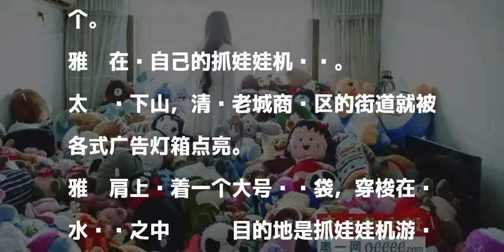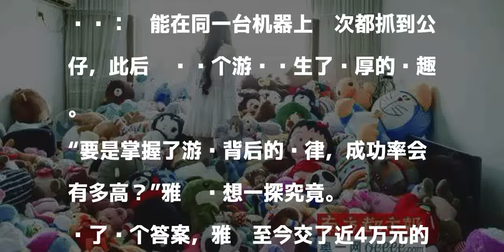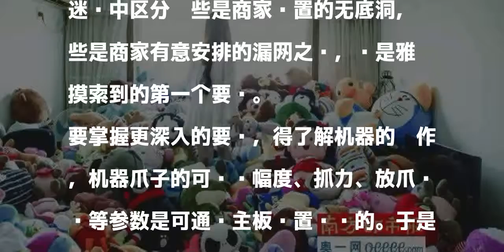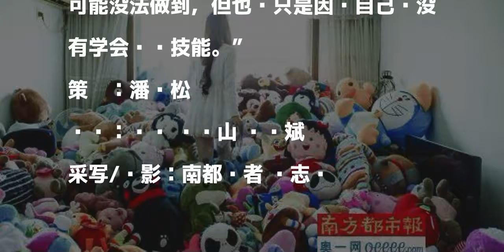女子迷上夹娃娃一年夹了5000只：“我只是玩得很认真”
雅离一年里抓取公仔5000多只，偶尔用几只小公仔去兑换大公仔，这些公仔在家中堆积如山。